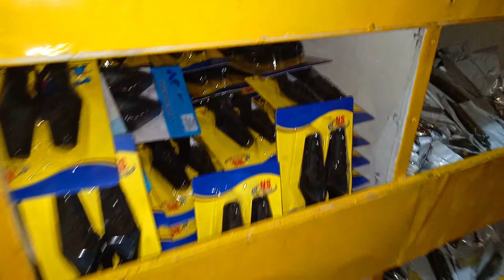Wholesale Bike Decoration Parts Shop Detail Review (P2) || Low Price Modification Parts || Pak Moto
Wholesale Bike Decoration Parts
(1) Cafe Racer Round Lights
(2) Projectors
(3) Handle Lights
(4) Fancy Meters
(5) Grips
(6) Bike Fancy Mirrors
(7) Fancy Back light Cover (70 & 125)
(8) Bike Mp3
(9) Pressure Horns
(10) Switch Assembly
(11) Security Alarm System
(12) Switch kit
(13) Air Pump with Gauge
(14) Led lights
(15) 125 Old Model Back Light
(16) Indicators
(17) Seat Covers
(18) Safe Guard
Any Other Accessories are Available
Special Thanks to Raheel Autos
If You Want to Buy Visit Raheel Autos Shop
H-70, Committee Chowk, Opp Shah Taliyan Rawalpindi, Pakistan